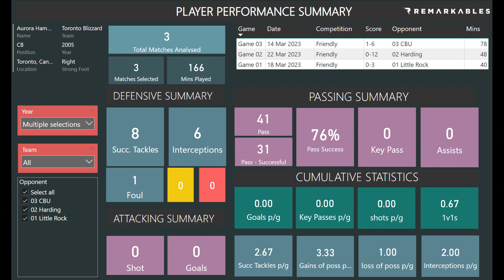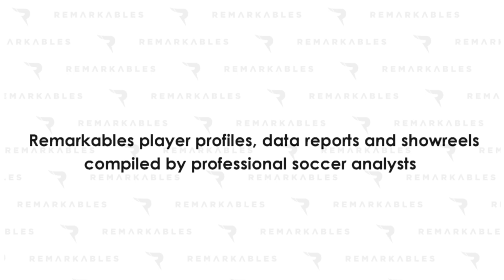Aurora Hammerstedt - CO2023 - Centre Back - March 2023 Soccer Highlights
0:00 Start
0:10 Passes
0:56 Duels
3:17 Interceptions